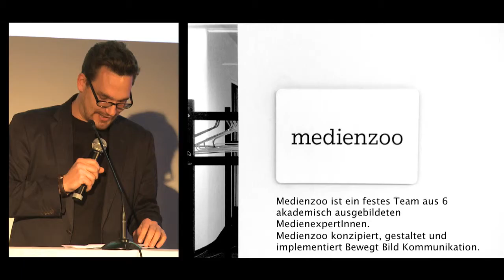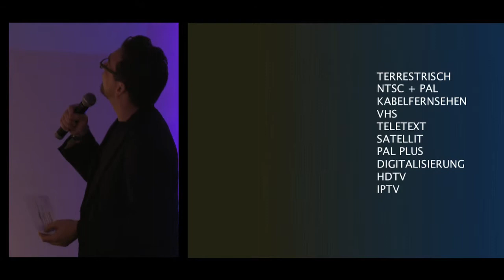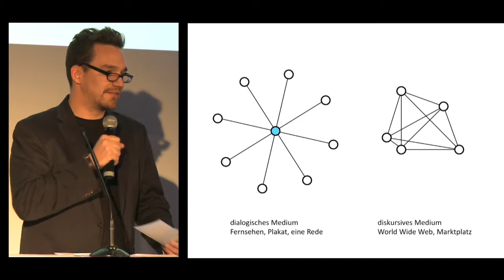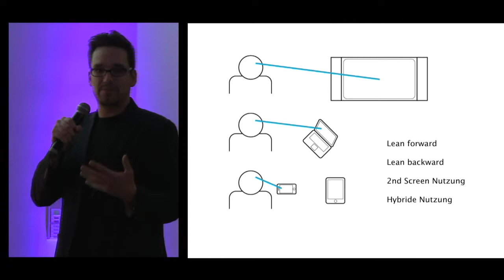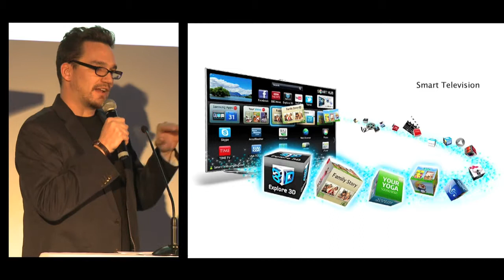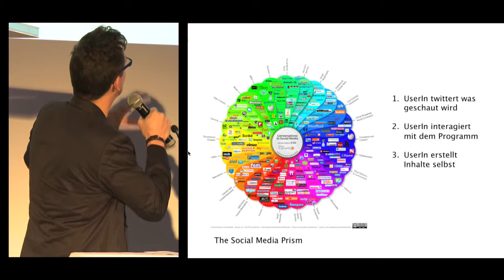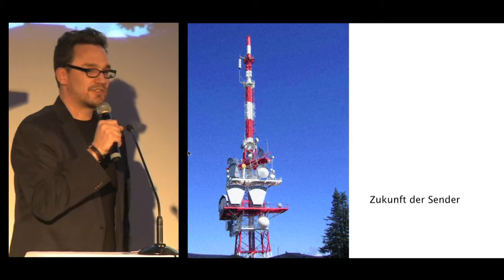Markus Götsch @ PechaKuchaNight Dornbirn, designforum Vorarlberg, 15.11.2012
Markus Götsch
Web 3.0